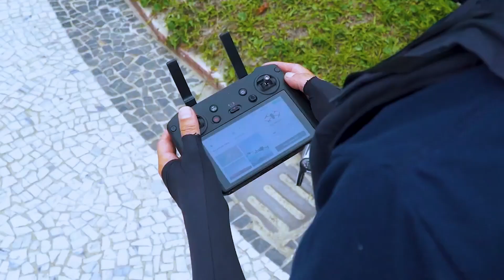Baile da Cidade de Santos 2024 (Parte 1) - Programa Pedro Alcântara - 02/02/24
Para celebrar os 478 anos de Santos, a Prefeitura realizou o tradicional Baile da Cidade no dia 27 de janeiro, um dia após a data de aniversário. O evento é organizado em conjunto com o Fundo Social de Solidariedade (FSS) de Santos e toda a arrecadação será destinada para capacitação e qualificação profissional realizados nos equipamentos do Município. A atração principal da noite foi a banda mineira Jota Quest, que também agitou os cidadãos e turistas na praia do Gonzaga! Confira!

CLARO NET 522 HD | 48.1 UHF DIGITAL | VIVO 518
- Todos os dias, às 18h00
- De terça a domingo, à 00h00

Programa Pedro Alcântara – Santa Cecília TV
52.1 UHF | CLARO NET 513 | VIVO 10 | GVT 352
- Sábados e domingos, às 15h00